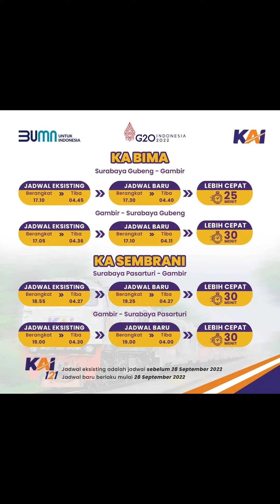Ada Beberapa Pergantian Jadwal Keberangkatan dan Kedatangan Kereta Api 2022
Assalamu'alaikum Gaess

Kali ini ada beberapa Kereta Yang di tingkatkan kecepatan kedatangan nya tiba di stasiun yakni KA Sembrani, Bima, Turangga, Sindoro dan Muria

Silakan kalian Yang akan Berpergian dengan Kereta Api tersebut agar tetap mengecek jadwal KA

Hatur Nuhun  😁🙏

informasi dari medsos instagram @keretaapikita